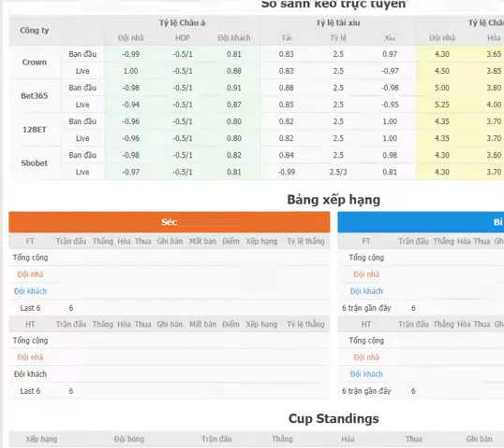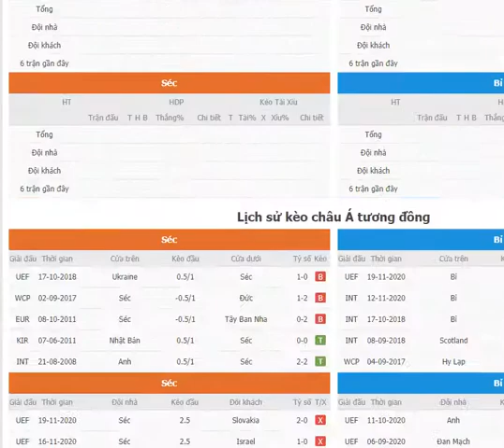Giải Vòng loại World Cup khu vực châu Âu - Séc vs Bỉ- Bongdalu.com